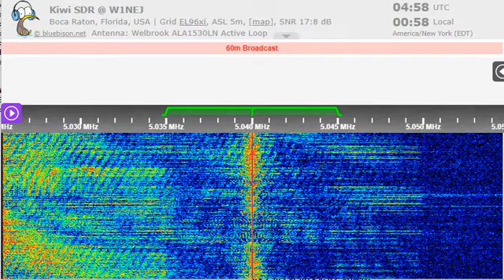31 08 2022 Radio Habana Cuba in Spanish & English to Cuba 0455 & 0456 on 5040 Bauta